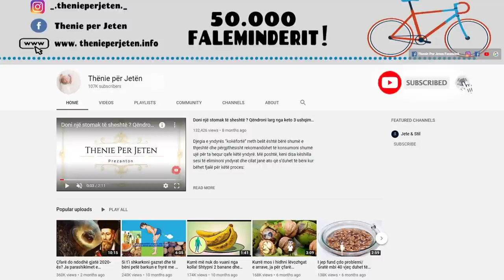Nihuni me shkaqet, simptomat dhe si mund t’a kuroni artritin ne kushte shtepie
Forma me fillim të ngadaltë është forma më e shpeshtë ku shenjat fillojnë e instalohen gradualisht për një periudhë relativisht të gjatë, fillimisht me shenja jo specike si lodhje, dobësi të përgjithshme, mungese oreksi. Thuhet se faktori hormonal luan një rol të rëndësishëm në zhvillimin e artritit. Vlen të theksohet se pavarësisht se sëmundjet autoimune ngelen sëmundje të pakurueshme ato janë sëmundje plotësisht të trajtueshme.

The slow-onset form is the most common form where the signs begin to install gradually over a relatively long period, initially with non-specific signs such as fatigue, general weakness, lack of appetite. Hormonal factor is said to play an important role in the development of arthritis. It is worth noting that although autoimmune diseases remain incurable diseases they are completely treatable diseases.